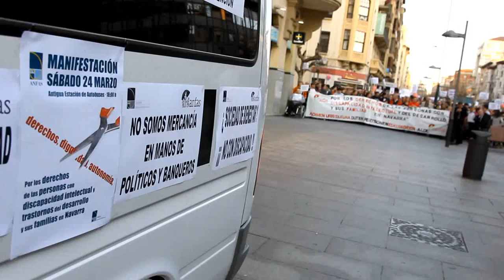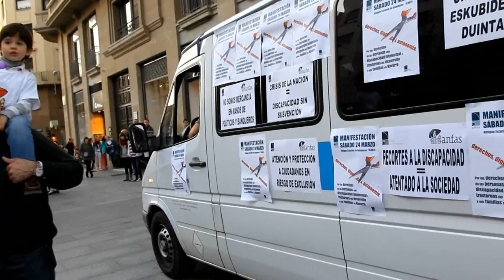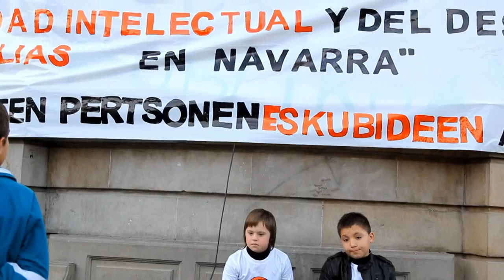ANFAS.wmv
MANIFESTACION DE ANFAS EN CONTRA DE LOS RECORTES A LA DISCAPACIDAD